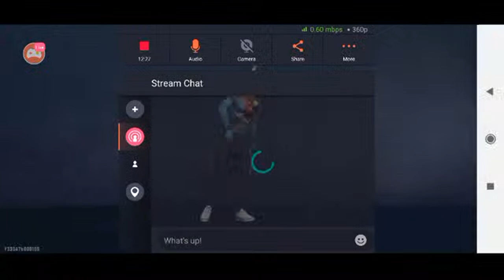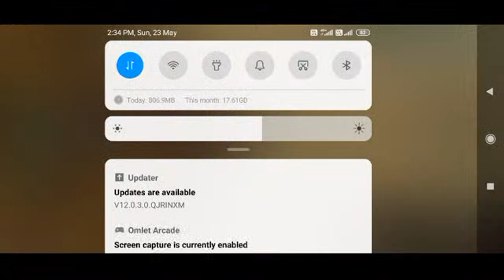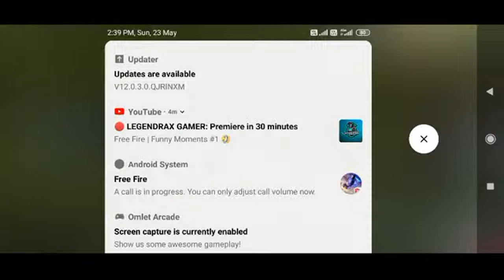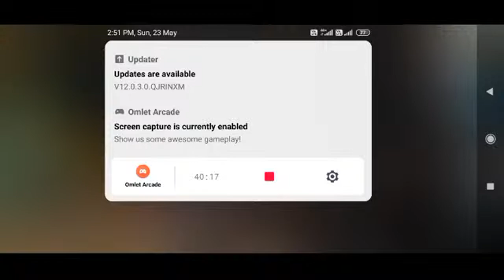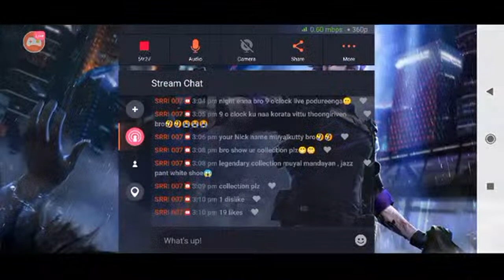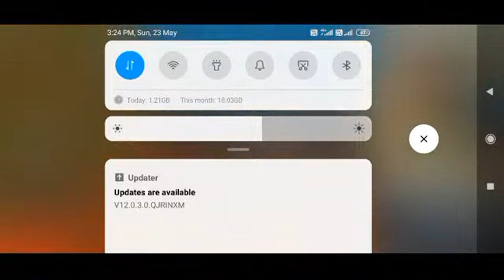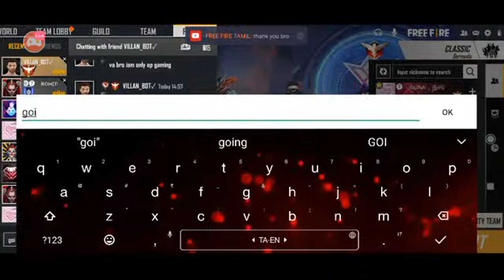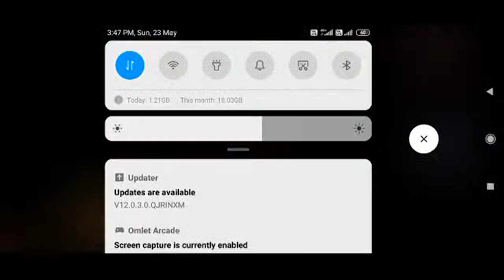CHENNAI TO CLOCK TOWER || ROAD TO 1K💚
ROUK FF

IN GAME NAME : 007 SANTHOSH

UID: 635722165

plz ❤

 SUPPORT🧡

THANK
   U
     FOR